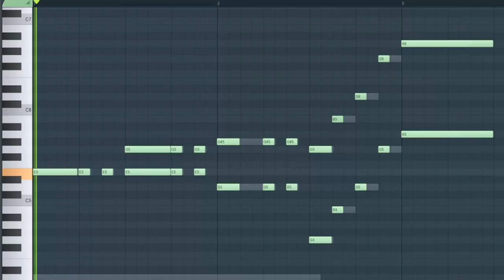Game Composer Analyses WITH FLYING COLORS - Splatoon 3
One of the new singleplayer tracks in Splatoon 3. This tune seems to only play in stages that focus on and around specials. It sounds very heroic... or does it? Let's find out!

MY OWN SPLATOON ALBUMS:
► Splash!:

- Splatoon 3 Music by: Toru Minegishi, Shiho Fujii, Ryo Nagamatsu, Toshiyuki Sudo, Yumi Takahashi, Sayako Doi

- Shout as loud as you can, I might hear it.